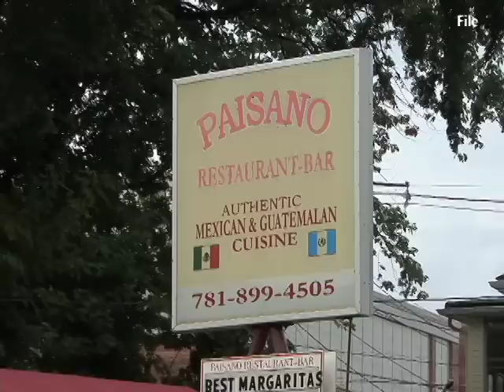Waltham Drunk Driver Sentenced to 2 Years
Waltham Newswatch, April 4, 2013
After changing his plea, Ray Alvarez, 25, was sentenced on March 25 in connection with the May 2011 crash that killed 72-year-old Irving "Sid" Vogel. He will serve two years on the motor vehicle homicide / OUI charge and two years concurrently on a charge of leaving the scene of a collision causing personal injury and death. A third charge earned him three years' probation following his release.